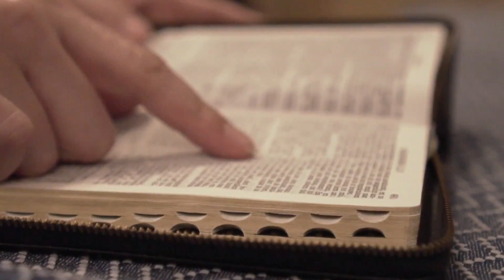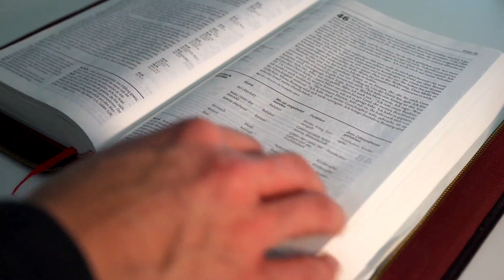SALMO do DIA de HOJE 08/12/2022🙏 SALMO de HOJE para acalmar nosso coração ❤LITURGIA DE HOJE👍😉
Seja membro deste canal e ganhe benefícios:
Primeira Leitura: Gênesis 3,9-15.20

Leitura do livro do Gênesis – 9O Senhor Deus chamou Adão, dizendo: “Onde estás?” 10E ele respondeu: “Ouvi tua voz no jardim e fiquei com medo, porque estava nu; e me escondi”. 11Disse-lhe o Senhor Deus: “E quem te disse que estavas nu? Então comeste da árvore de cujo fruto te proibi comer?” 12Adão disse: “A mulher que tu me deste por companheira, foi ela que me deu do fruto da árvore, e eu comi”. 13Disse o Senhor Deus à mulher: “Por que fizeste isso?” E a mulher respondeu: “A serpente enganou-me, e eu comi”. 14Então o Senhor Deus disse à serpente: “Porque fizeste isso, serás maldita entre todos os animais domésticos e todos os animais selvagens! Rastejarás sobre o ventre e comerás pó todos os dias da tua vida! 15Porei inimizade entre ti e a mulher, entre a tua descendência e a dela. Esta te ferirá a cabeça e tu lhe ferirás o calcanhar”. 20E Adão chamou à sua mulher Eva, porque ela é a mãe de todos os viventes. – Palavra do Senhor.

Cantai ao Senhor Deus um canto novo, / porque ele fez prodígios!

1. Cantai ao Senhor Deus um canto novo, / porque ele fez prodígios! / Sua mão e o seu braço forte e santo / alcançaram-lhe a vitória. – R.

2. O Senhor fez conhecer a salvação, / e às nações, sua justiça; / recordou o seu amor sempre fiel / pela casa de Israel. – R.

3. Os confins do universo contemplaram / a salvação do nosso Deus. / Aclamai o Senhor Deus, ó terra inteira, / alegrai-vos e exultai! – R.

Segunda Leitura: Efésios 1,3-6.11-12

Leitura da carta de São Paulo aos Efésios – 3Bendito seja Deus, Pai de nosso Senhor Jesus Cristo. Ele nos abençoou com toda a bênção do seu Espírito em virtude de nossa união com Cristo, no céu. 4Em Cristo, ele nos escolheu, antes da fundação do mundo, para que sejamos santos e irrepreensíveis sob o seu olhar, no amor. 5Ele nos predestinou para sermos seus filhos adotivos por intermédio de Jesus Cristo, conforme a decisão da sua vontade, 6para o louvor da sua glória e da graça com que ele nos cumulou no seu Bem-amado. 11Nele também nós recebemos a nossa parte. Segundo o projeto daquele que conduz tudo conforme a decisão de sua vontade, nós fomos predestinados 12a ser, para o louvor...